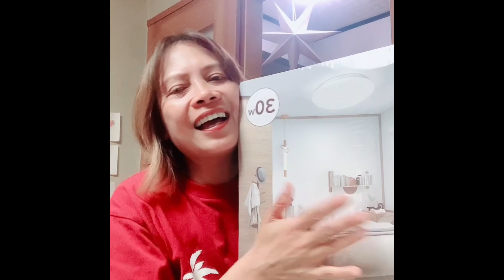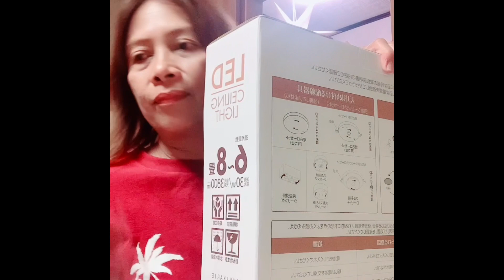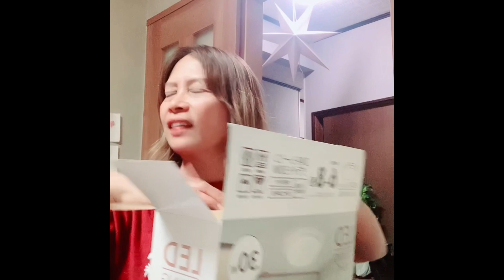ADOBO | NALIMUTAN KO WALA NG TIME | ANONG GAGAWIN KO? | PERO NAKALUTO NGA NA PRANK PA AGUY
ADOBO
PRESSURE COOKER
WATER MELON
JAPAN
LUTONG PINOY
PRANK
UNBOXING
BIRTHDAY GIFT
LED LIGHT
HUBBY
WITH MY HUBBY
PINOY ABROAD